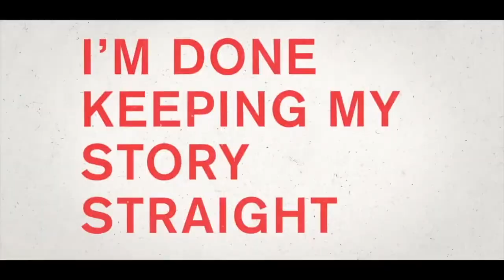Love, Simon's Marketing Team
This is how I imagined the "Love, Simon" marketing team.

...still gonna see the movie tho.